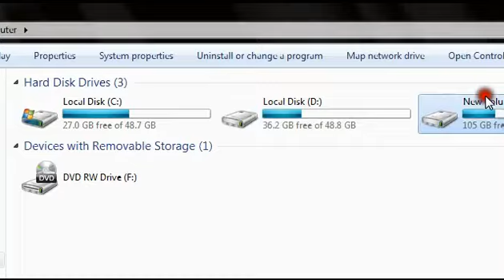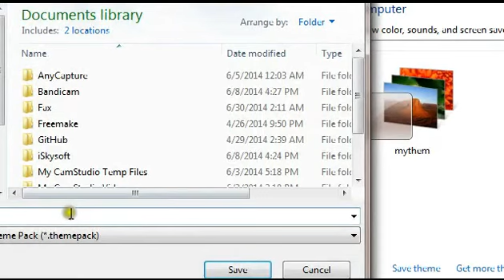How to create windows theme pack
create your own them pack for windows 7 & 8.this windows theme pack also share able with your friend